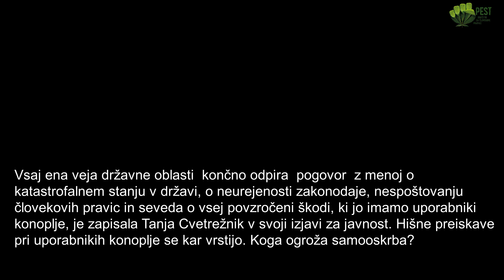Osumljeni življenja po svoji vesti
Kot aktivistka za konopljo in kot predsednica društva Hopla konoplja - društva za zdravljenje s konopljo, Tanja Cvetrežnik že vrsto let opozarja na kršenje osnovnih človekovih in ustavnih pravic uporabnikom konoplje. Trudi se, da do ljudi pridejo prave informacije o konoplji in se zavzema za pravico, da si rastlino lahko sami gojimo za svoje potrebe.  Izjavo za javnost po izvedeni hišni preiskavi na njenem domu si preberite na povezavi